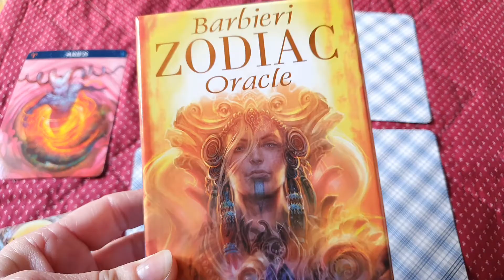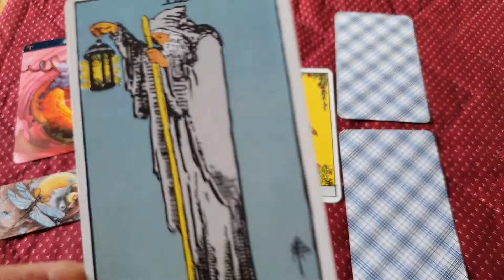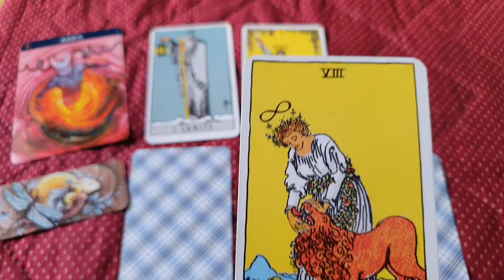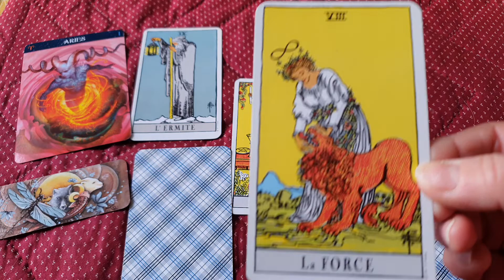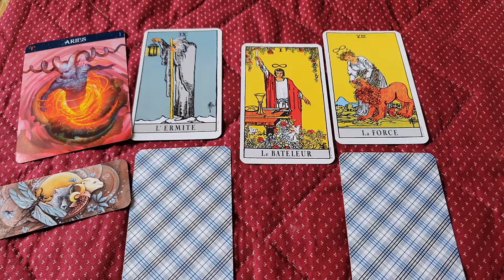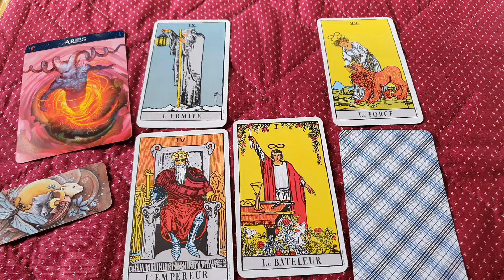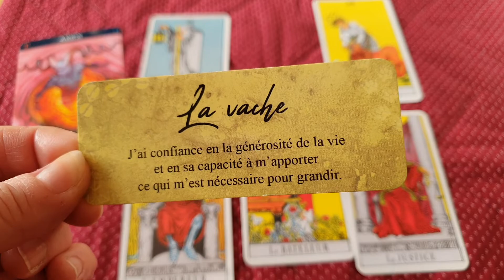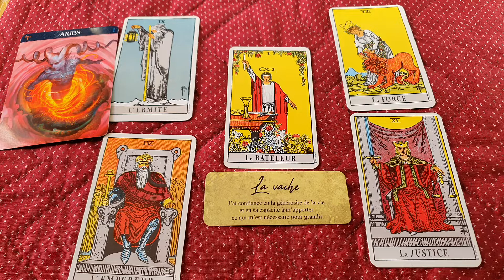Horoscope Belier mars 2022. Nouvel élan...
heureuse de vous retrouver pour partager les horoscopes...
merci pour votre patience...🌷